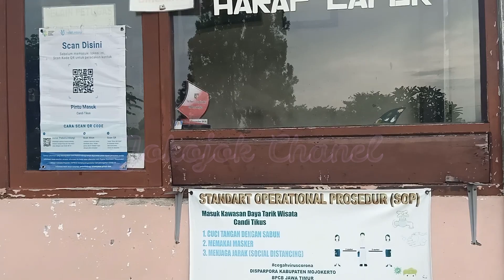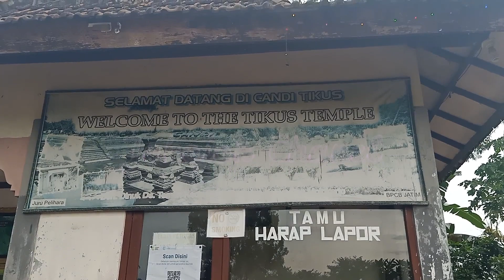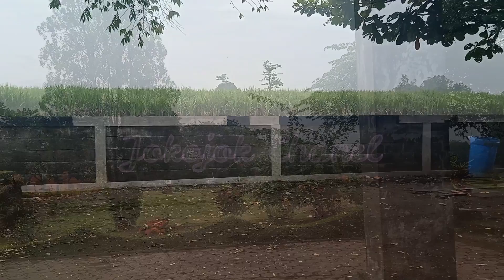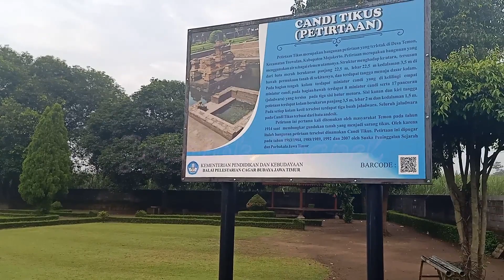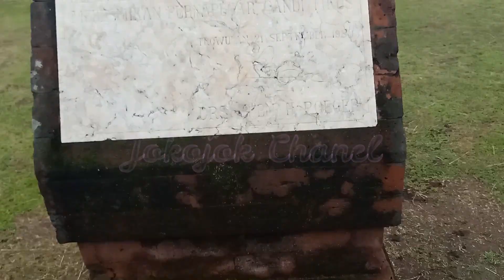CANDI TIKUS SITUS TROWULAN MOJOKERTO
Candi Tikus adalah sebuah peninggalan dari kerajaan yang bercorak hindu yang terletak di Kompleks Trowulan, tepatnya di dukuh Dinuk, Desa Temon, Kecamatan Trowulan, Kabupaten Mojokerto, Jawa Timur. Nama ‘Tikus’ hanya merupakan sebutan yang digunakan masyarakat setempat. Konon, pada saat ditemukan, tempat Candi tersebut berada merupakan sarang tikus.
Bentuk Candi Tikus yang mirip sebuah petirtaan mengundang perdebatan di kalangan pakar sejarah dan arkeologi mengenai fungsinya. Sebagian pakar berpendapat bahwa candi ini merupakan petirtaan (tempat pemandian keluarga raja), tetapi sebagian pakar yang lain berpendapat bahwa bangunan tersebut merupakan tempat penampungan dan penyaluran air untuk keperluan penduduk Trowulan. Namun, menaranya yang berbentuk meru menimbulkan dugaan bahwa bangunan Candi ini juga berfungsi sebagai tempat pemujaan.